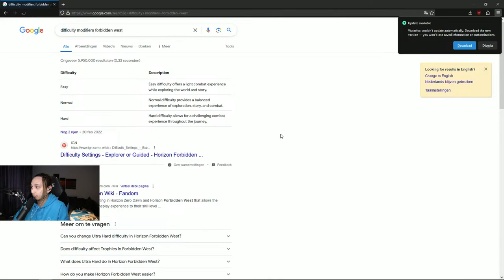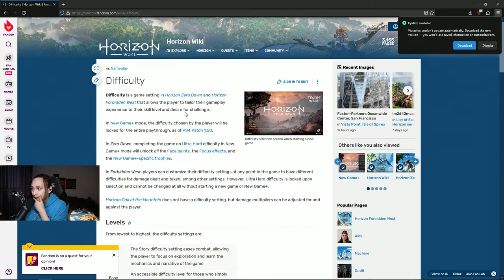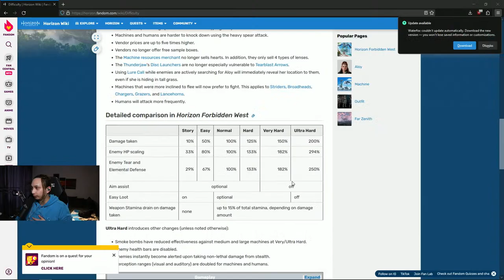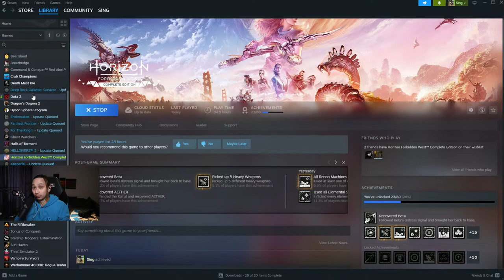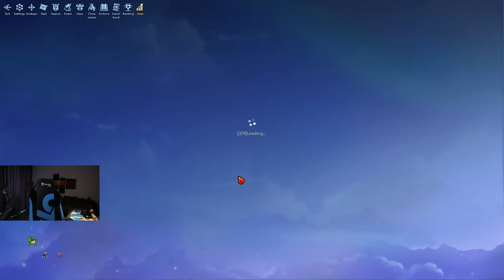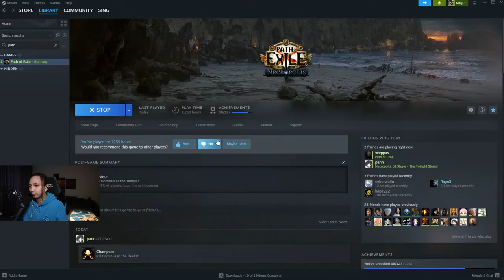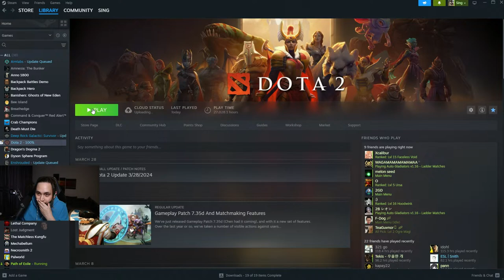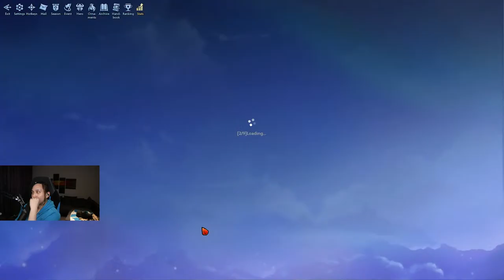March 30, 2024 | Horizon Forbidden West, Dota 2